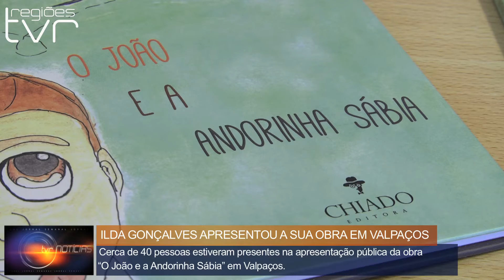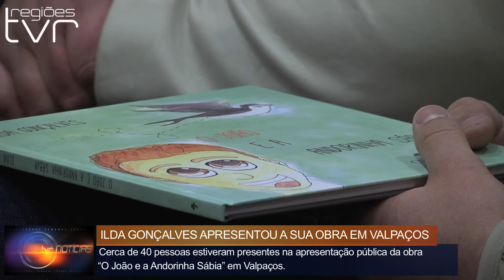OBRA “O JOÃO E A ANDORINHA SÁBIA” APRESENTADA EM VALPAÇOS - TVR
A escritora valpacense, Ilda Gonçalves, apresentou o seu livro infanto juvenil com o titulo “O João e a Andorinha Sábia” na Biblioteca Municipal de Valpaços.